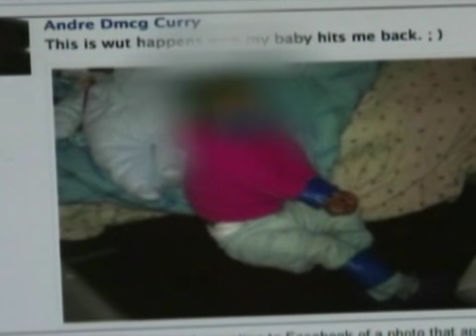Pai é preso após fotografar filha com mãos e pés amarrados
Após prender membros e boca da criança com fita adesiva, americano divulgou imagem na internet;